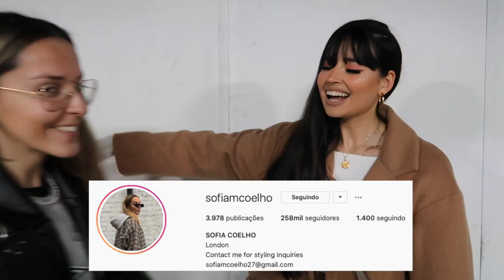STYLE BATTLE EP1 w/ Sofia Coelho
Hey guys, this is the first episode of a series I'm very excited about!

Hope you like it :) Let me know who you want me have as the next guest!